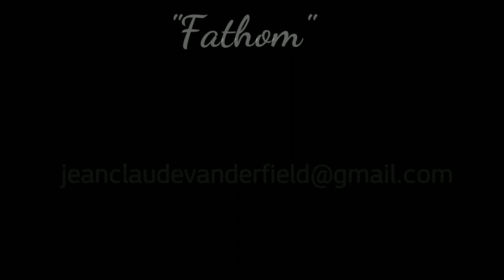NO TIME TO DIE from a shark attack.... MOVIE SHORT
kikiThis would be the one time you most defintely would not want to get bitten by a shark with real chainsaw blade teeth and steel body!!  This pirate hunting steampunk masterpiece roams the open waters in the hunt of pirate ships to take down!!
Environmentally friendly sculpture!
Recycled metal art shark sculpture, titled "Fathom".  Many details, over 240 tedious hours were invested in creating this piece entirely from found objects, scrap, and recycled metals. No new metals were used in the construction of this piece!  Even the lobster is made solely from thift store silverware, i.e., 10 spoons, 4 butterknives, two forks, welded together with two hexnuts found in a can on my shelf.  Beautiful piece including sea floor creatures such as an octopus(made from a motorcycle taillight,a broken wine rack, a couple of screws and scrapmetal leftovers from other projects), lobster, starfish ( made from springs cut in half), corals ( made from salvaged electrical conduit), and also rocks with barnacles( made from a can of old car wheel lug nuts,and leftover clippings of sheetmetal from an antique car hood).  Fathom itself is constructed of old 1957 Truck fender and hood sheetmetal, car parts, antique sewing machine parts, bolts, nuts, salvaged reinforcement bar, old bearings, copper pipe, and too many varied parts to remember.
  Thank you all for your continued support and encouragement!!
scrap metal shark

# motionmetalart, jeanclaudevanderfield, shark ocean life sculptures, recycled art, metal, sculpture, no time to die.